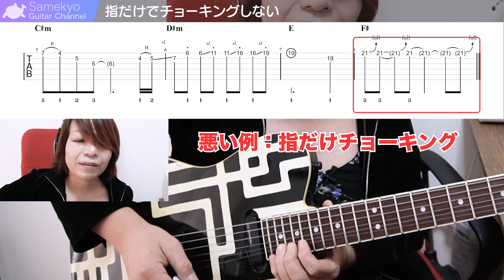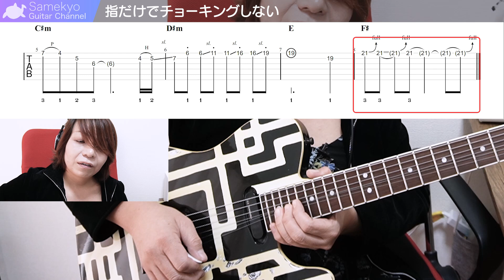元鮫肌狂子が解説 わがままジュリエット ギター イントロ 確実に弾けるようになるコツ４つ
イントロが流れるだけで、きたーーー！ってなる。BOØWY(ボウイ)の人気曲 わがままジュリエット
このイントロだけでも弾けたら・・・いいなぁですよね！
でもこのイントロ、期待を裏切って失敗するとめっちゃ恥ずかしい！

今回は、わがままジュリエットのイントロの弾き方をギター初心者のみなさんにわかりやすく紹介していくとともに、失敗しないためのコツ４つをお話します。

0:00 失敗したくない！ わがままジュリエットのイントロ
1:42 ゆっくり弾いてみます
3:19 とにかく楽な体勢！指の角度が大事
6:16 指を立てる必要なし！
9:59 目的地をしっかり見る！
14:23 指だけでチョーキングしない
16:22 まとめ

■ 関連動画
元鮫肌狂子が解説 わがままジュリエット ギターソロ弾き方 CASE OF BOØWY 前編

【元鮫肌狂子が解説】わがままジュリエットのアウトロギターソロのむずいところ【速くてリズムが複雑になるところの対処法】

■ 使用機材
ギター： フェルナンデス TE-95HT(布袋モデル)
エフェクター: BOSS GT-1
設定値はこちらからダウンロードできます

■ さめきょうギターチャンネルのメンバーシップ
・限定レッスン動画
・オンライン個人レッスン
・メンバー同士の交流、月イチ懇親会、限定ライブ配信など
ギターがうまくなりたいを応援する特典がいっぱい♪

メンバーシップとは？ 詳しくはこちらをクリック！

・パソコンやスマートフォンのブラウザ(SafariやChrome)より入会をお勧めします。
    iPhone/iPadのYouTubeアプリで申し込むとiTune決済手数料が余計にかかります。
・メンバーシップ動画は、バックグラウンド再生・ダウンロード再生に対応していません。

このチャンネルでは、みなさまからの感想・ご質問・ご要望をお待ちしております。
アコースティックギター、エレキギターでわからないこと、弾き方の質問など、動画のコメント欄またはおたよりフォームでお寄せください。

動画のご感想、ご質問なんでもけっこうです。

ギター初心者向けのギターの弾き方、ギター講座、ギターレッスン動画を毎週水曜、土曜にお届けしているチャンネルです。
・初心者から脱するためのギターの練習方法
・ギターを楽に弾くための体の動かし方
・その他音作りの知識、音楽理論

これらを楽しく紹介していきます。

■ さめきょう - 渡邉響子プロフィール
2009年 鮫肌狂子としてBOØWY 布袋寅泰 関連のギター演奏動画をYouTubeに公開開始
2014〜2017年 地元のライブバーで、プロギタリストとして音楽活動
現在は、アトリエKW代表として、ギター講師にとどまらず、デザイン、動画制作も行っています。

動画の公開情報などをお知らせしています。
ご質問等も受け付けています

■ さめきょう - 渡邉響子 本人のTwitter アカウント
渡邉の日々のつぶやきです。

動画制作 アトリエKW

BGM
フリーBGM・音楽素材MusMus